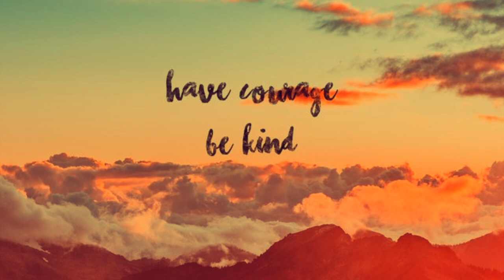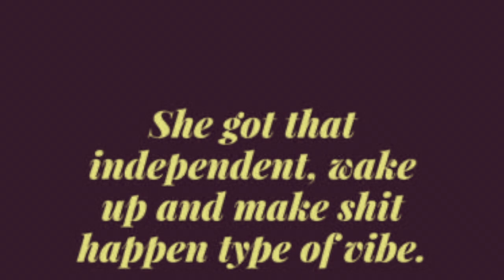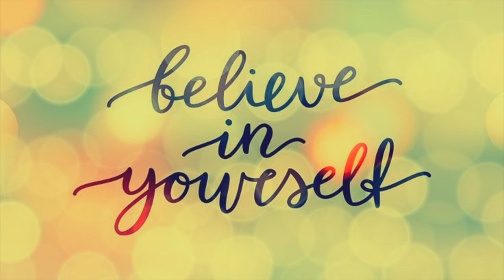Inspirational Quotes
Quotes to inspire you, love quotes, motivational quotes, life lessons to lead happy life.